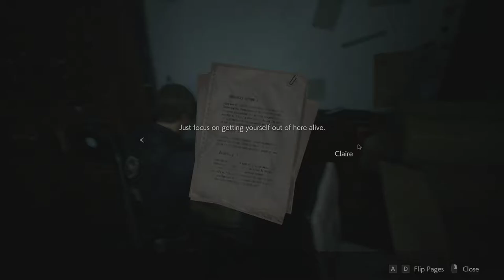Resident Evil 2 - File 55 Claire’s Memo (Leon B exclusive)